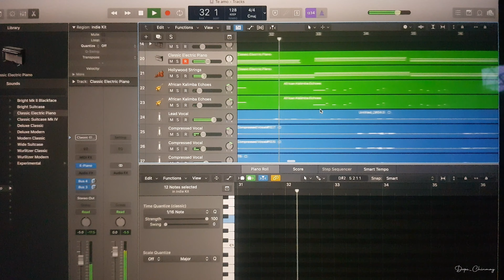Te Amo| Dum Maaro Dum| Chinmay K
Hello people, In this video i have tried to cover Pritam sir's beautiful composition. I have experiment a little with background harmonies & bell arpeggio. I have made some weird faces while singing harmony section. Kindly ignore those. I'll try to do better in next videos. If you have any suggestion then write down in comment box.

Video Credits:
Shot & Edited by Omkar Shemadkar

original credits:
Song: Te Amo
Artist: Bipasha Basu, Rana Dagubati
Movie: Dum Maaro Dum
Singer: Ash King, Sunidhi Chauhan
Music Label: T-Series